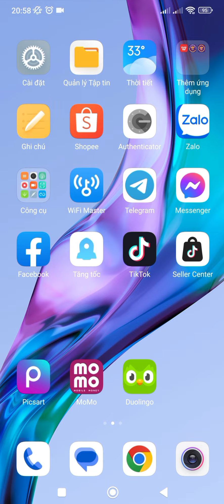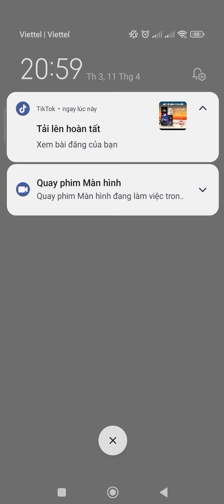Cách mà Tóp tóp muốn xóa kênh của bạn